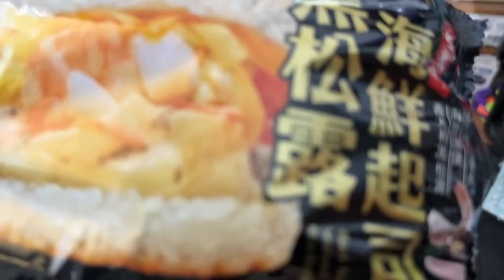【子恆】掛羊頭賣狗肉 聯名馬上薛一波